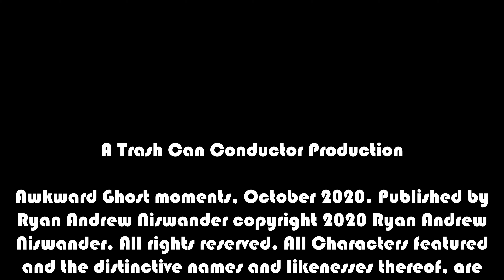Awkward Ghost Moments Episode 7: Boundaries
"Awkward Ghost Moments"
Episode 7: Boundaries
Sometimes we need to set up boundaries.

An ongoing cartoon short about Ghosts.